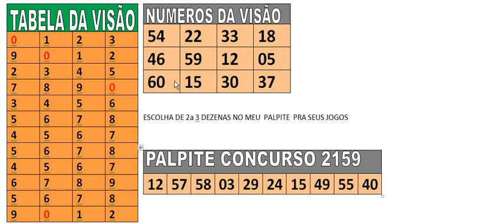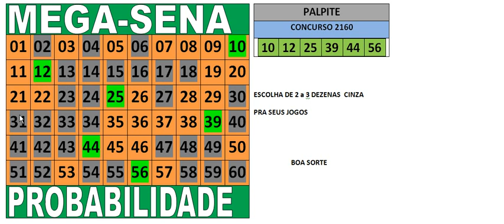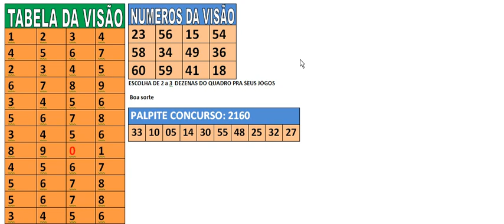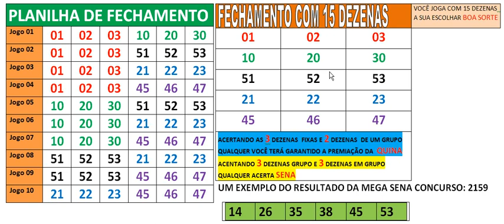MEGA SENA CONCURSO 2160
MEGA PROBABILIDADE